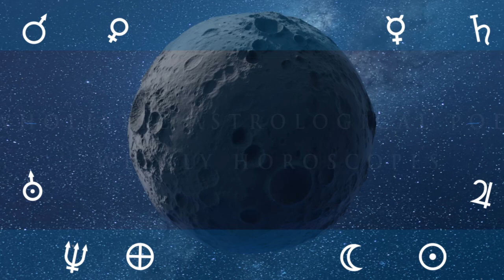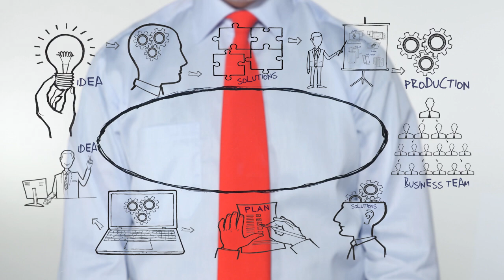14th of July 2024 Zodiac Reading: Daily Free Astrology Horoscope Forecast for Today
14th of July 2024 Zodiac Reading: Daily Free Astrology Horoscope Forecast for Today

Welcome to this daily astrology video in English! My free astrology horoscope videos are based on Vedic/Constellational astrology.

In this video, I will provide you with your horoscope forecast and astrology predictions for today. Whether you're an Aries, Taurus, Gemini, or any other zodiac sign, this daily astrology horoscope reading will give you valuable insights to navigate your day. All times are GMT

Moon Void of Course Starts on the 27th at 04:37
Disseminating Moon on the 27th at 06:44
Moon enters Capricorn on the 27th at 11:35
Moon Void of Course Starts on the 29th at 11:46
Moon enters Aquarius on the 29th at 15:37
Last Quarter Moon on the 30th at 18:13
Mercury enters Taurus on the 31st at 07:46
Moon Void of Course Starts on the 31st at 09:24
Moon enters Pisces on the 31st at 18:41
June 2024
Mars enters Aries on the   1st at 11:07
Uranus enters Taurus on the   1st at 11:07

ASPECTS

Sun SemiSquare transit Chiron on the 27th at 22:55
Mercury Sextile transit Saturn on the 28th at 04:22
Jupiter Quintile transit Saturn on the 28th at 10:23
Venus SemiSquare transit Mars on the 29th at 16:06
Venus SemiSquare transit Chiron on the 29th at 17:19
Mars Conjunct transit Chiron on the 29th at 18:09
Mercury SemiSextile transit Chiron on the 30th at 05:25
Mercury SemiSextile transit Mars on the 30th at 12:54
Mercury Conjunct transit Uranus on the 31st at 06:54
June 2024
Mars SemiSextile transit Uranus on the   1st at 11:07
Sun Quintile transit Neptune on the   1st at 17:56

podcast links